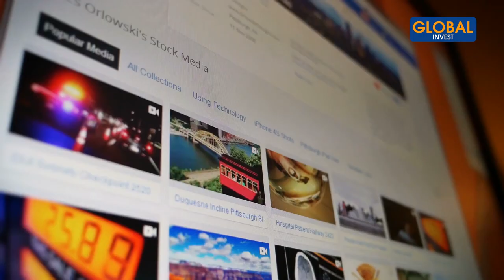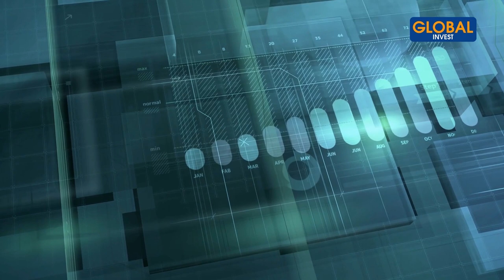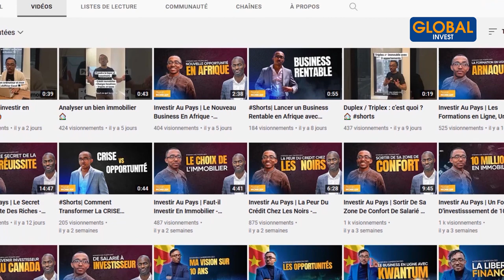ATTENTION : Je Suis Un Vendeur De RÊVES ! (Explication)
Dans cette nouvelle vidéo, on va parler des vendeurs de rêves, des vendeurs d’illusion, des charlatans, des gourous, etc. Je sais que beaucoup de personnes attendaient cette vidéo. Surtout aujourd’hui, on vit dans une ère où il y a beaucoup d’informations sur internet, des formateurs, des chaînes YouTube, des comptes Instagram, etc. On va également parler des personnes qui perçoivent les choses comme le fait de vendre du rêve.

CHAPITRES
00:00- Intro
01:00- Vendeur de rêves
02:05- Exemple
04:32- L'argent
06:18- La vente de formations
09:29- Conclusion

Avertissement